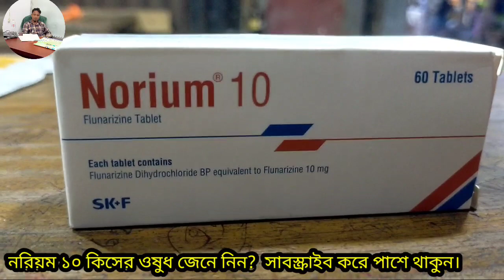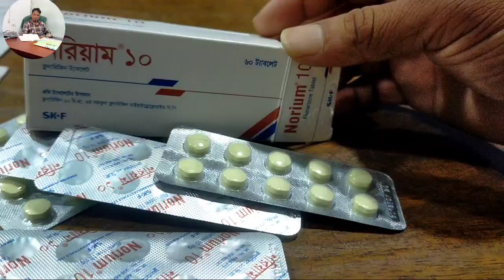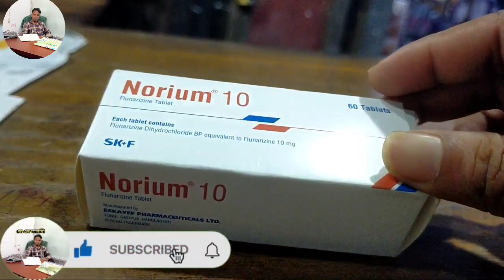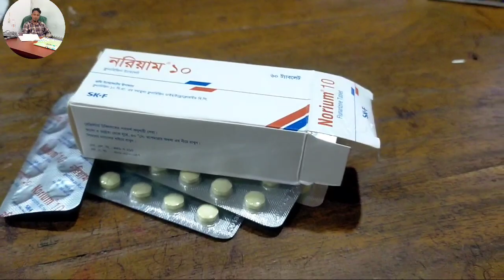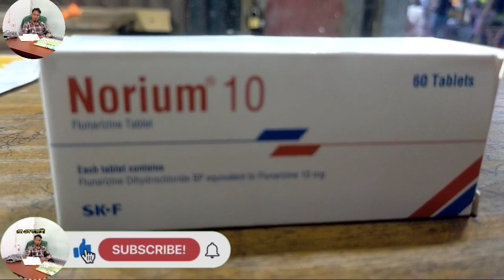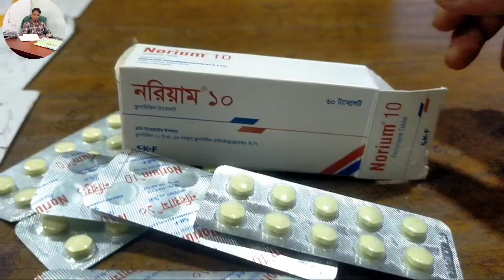নরিয়ম ১০ কেন খায় এবং কিসের ওষুধ জেনে নিন। মাইগ্রেন জনিত ব্যাথা ও ভ্রমণের/মাথাঘোরানো অসুস্থতার জন্য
নির্দেশনা **
মাইগ্রেন প্রতিরোধ /ভেস্টিবুলার ভার্টিগো উপসর্গীয় চিকিৎসা,
পেরিফেরাল ভাস্কুলার ডিজিজ, ভ্রমণ জনিত অসুস্থতা, মাথা ঘুরানো মৃগী জনিত খিচোনি ইত্যাদি এসব কাজে ব্যবহৃত হয়।

প্বার্শপ্রতিক্রিয়া**
বিষন্নতা এবং ক্লান্তি, ওজন বৃদ্ধি মুখের রুচি বৃদ্ধি এছাড়া যাদের ঝুঁকিপূর্ণ বিষন্নতা রোগ আছে তাদের ক্ষেত্রে নিষিদ্ধ। এছাড়া বুক জ্বালাপোড়া, বমি হওয়া, দুশ্চিন্ত হওয়া, ক্ষুধা মন্দ হওয়া, পেশিতে ব্যথা, তক লাল হওয়া ইত্যাদি এসব সমস্যা দেখলে নিকটস্থ ডাক্তারের সাথে পরামর্শ করুন।

সেবনবিধি ***
প্রাপ্তবয়স্কদের ক্ষেত্রে ১০ মি গা  প্রতি রাতে একটি ট্যাবলেট করে খেতে হবে এবং ৬৫ বছরের উপরে বয়স্কদের জন্য ৫ মি গা  একটি করে খেতে হবে। নরিয়ম ১০ মি গা চলাকালীন অবস্থায় দুই মাস যাওয়ার পর কোন পরিবর্তন না থাকলে চিকিৎসা বন্ধ করে দিতে হবে এবং প্রতিক্রিয়া হীন বিবেচনা করতে হবে।

ফ্লুনারজিন১০/৫